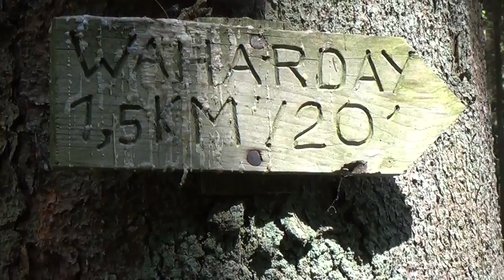Bosklassen De Bel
Deze video gaat over Bosklassen De Bel